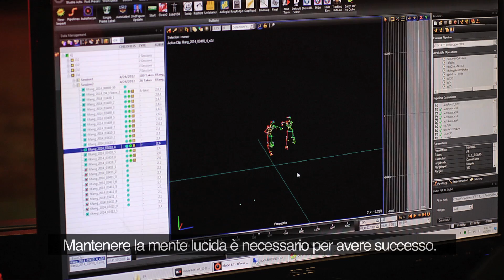Il nuovo motore EA SPORTS "IGNITE" - Intelligenza Umana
EA SPORTS IGNITE unisce tecnologie nuove di zecca con i migliori sistemi di rendering, fisica in tempo reale, animazione, intelligenza artificiale, locomozione e online presi dai vari giochi di EA. Il risultato? Un unico, potentissimo nuovo motore. Gli atleti possederanno intelligenze artificiali quasi umane per prendere decisioni avanzate, avranno l'agilità necessaria per cambiare velocità e direzione con movimenti reali e saranno inseriti in mondi vividi che renderanno l'esperienza ricca e dinamica quanto gli stadi e le arene del mondo reale.